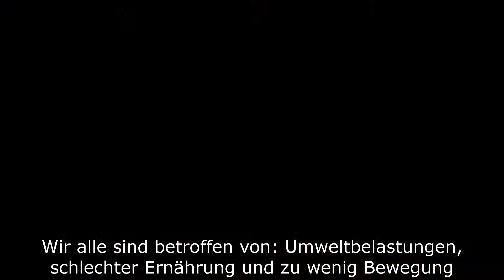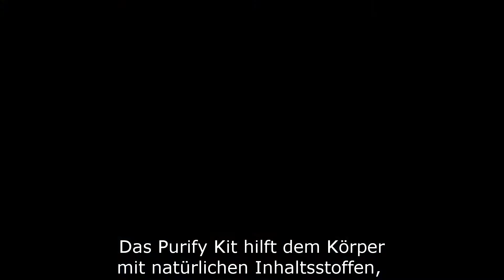Purify by Synergy WorldWide (German)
Das Mikrobiom leidet aufgrund von Umweltgiften, nährstoffarmen Lebensmitteln und einem stressigen, bewegungsarmen Lebensstil. Dies führt zu einem ungesunden Gleichgewicht von guten und schlechten Bakterien, welches letztlich jedes Körpersystem beeinflusst.

Das Purify Kit bietet Ihnen eine Auswahl klinisch entwickelter Nahrungsergänzungsmittel für das Mikrobiom. Nutzen Sie diese sorgfältig hergestellten Nahrungsergänzungsmittel und halten Sie sich an die Ernährungsrichtlinien, wenn Sie sich auf den Weg zu Elite Health machen.